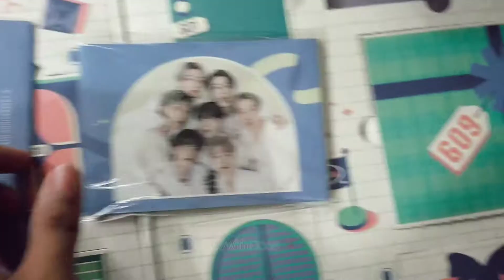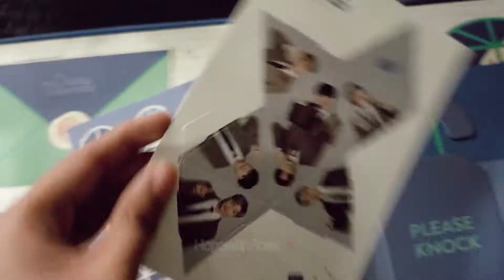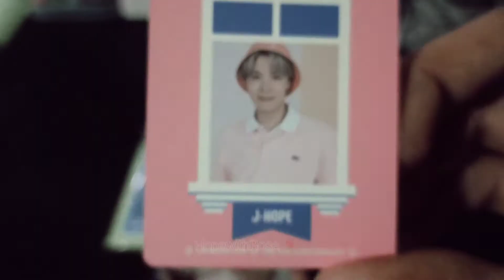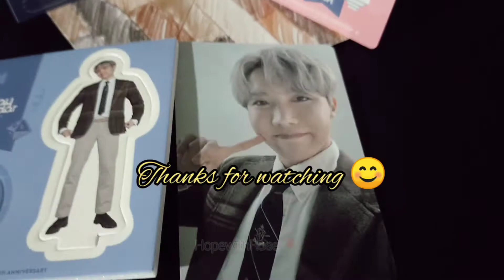BTS FESTA D-DAY CALENDAR 2021 (unsealed)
Yeeeyyy!!! Got it!! My BTS FESTA D-DAY CALENDAR 2021. 😘😍

MUSIC
AILEE - DYNAMITE (cover)